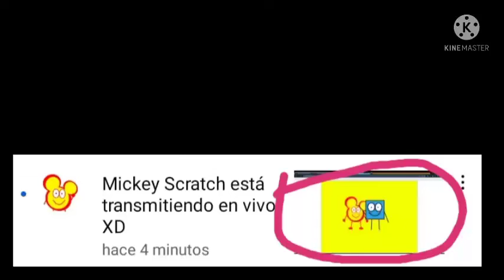Look at this XD